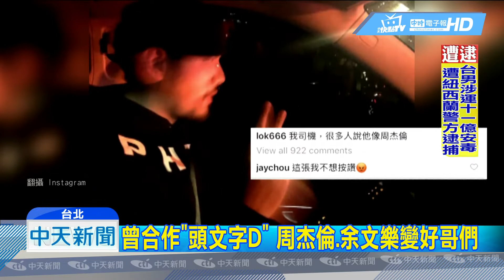20190304中天新聞 余文樂出賣司機照！ 周杰倫秒報復粉絲笑翻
37歲香港男神余文樂前年成為台灣女婿，經常往返台、港兩地。3日他在IG上曬司機照，還說很多人說司機像周杰倫，仔細一看，無論五官神韻都高度相似，讓網友驚呼這絕對是周董。